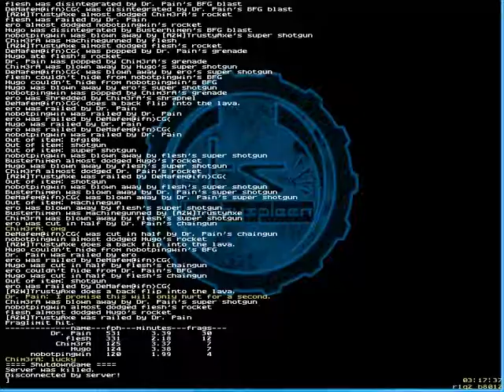Quake 2 - FFA q2dm6 - haunted